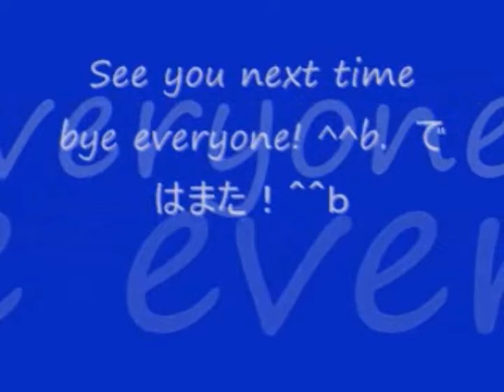No 31 Let's Play Constantine. コンスタンティン。MrCedar31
PS2 映画 シネマ ゲーム コンスタンティン 実況。
PS2 Film game Constantine.